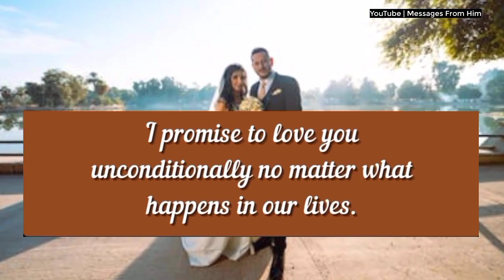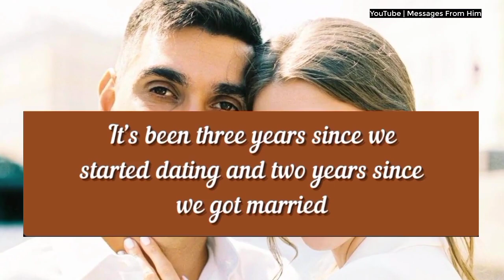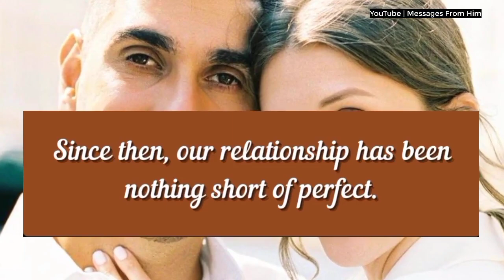Twin Flame Energy Update 🌼♥️| Please Text Me😭| divine feminine tarot|soulmate love 20 September 2024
RELATED QUERRIES :
dm to df
divine feminine